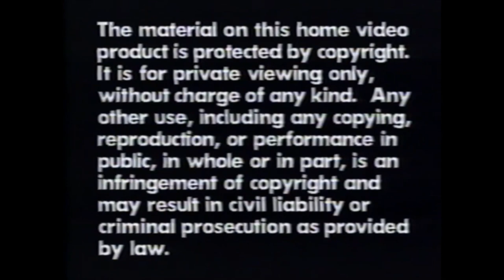Opening and Closing to National Geographic Video Zebra Patterns In The Grass 1992 VHS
Opening:
1. Warning screen
2. National Geographic Video logo

Closing:
2. Short advert for National Geographic Videos
3. Africa's Animal Oasis trailer
4. Spendid Stones trailer
That's All.